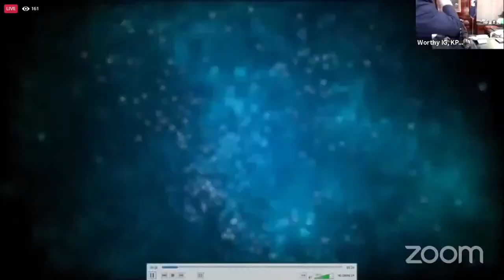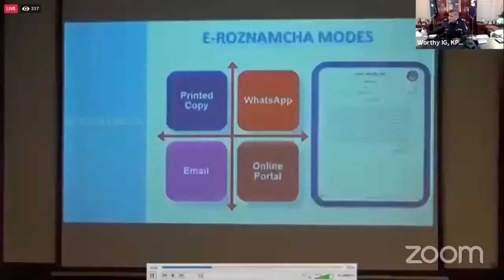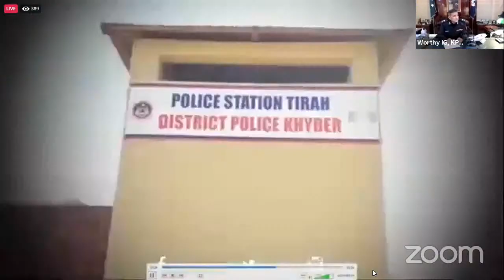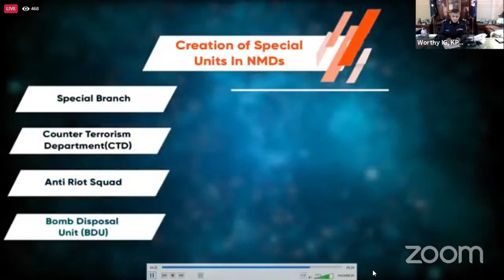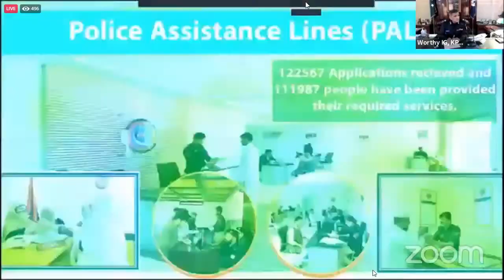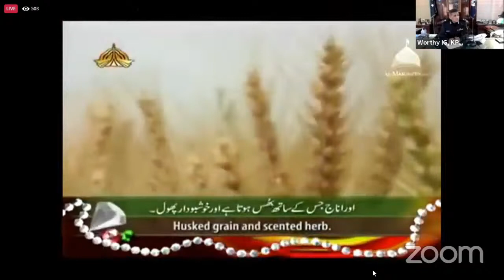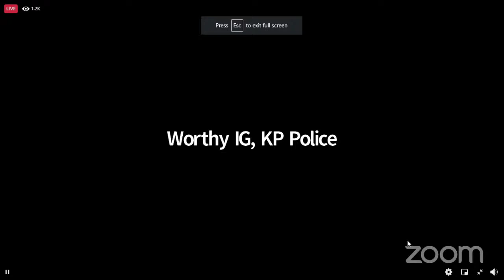IGP Khyber Pakhtunkhwa Dr Sana Ullah Abbasi Live Telephone Calling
IGP Khyber Pakhtunkhwa Dr Sana Ullah Abbasi Live Telephone Call